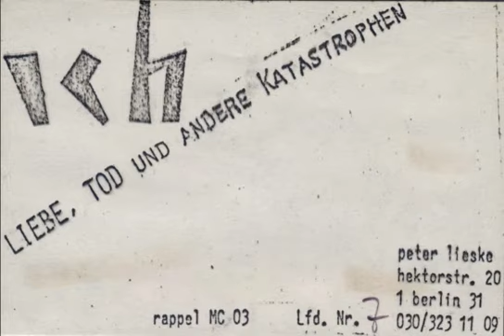Ich - Letzte Gedanken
From the cassette "Liebe, Tod Und Andere Katastrophen", released in 1983 in Germany.

Ich is Peter Lieske, a Berlin based musician, who started his career in the early 80`s and released several tapes at the time. Enjoy.